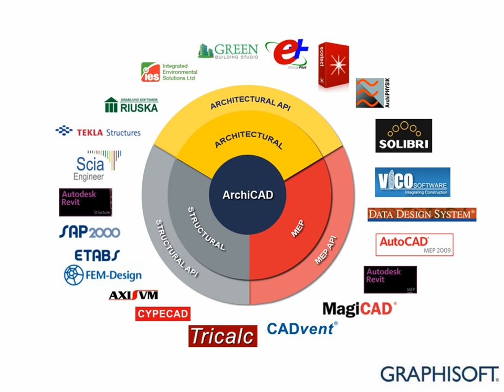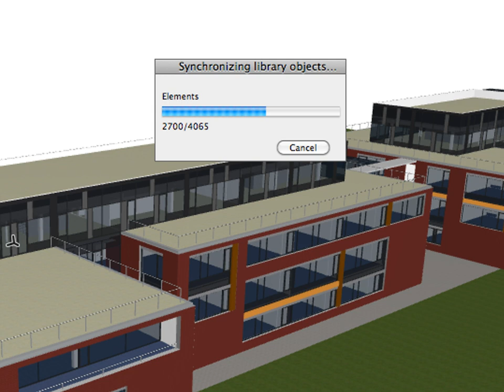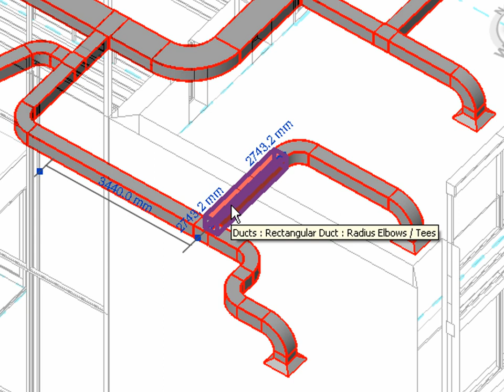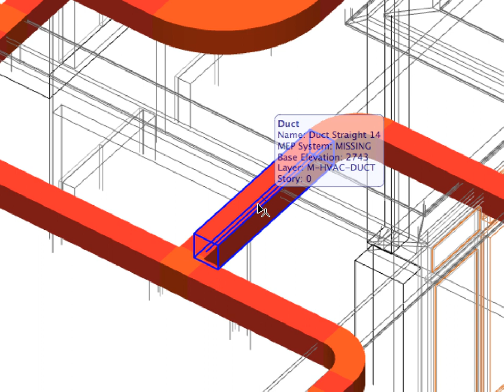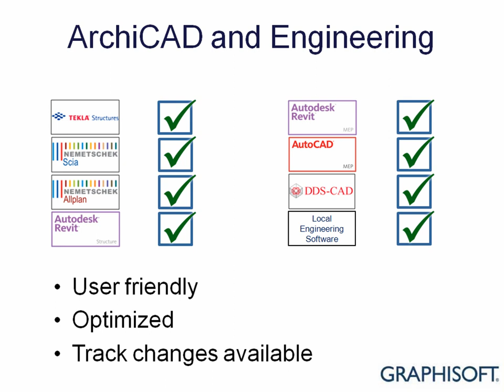ArchiCAD 14 New Features - Direct Link to Structural and MEP Applications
ArchiCAD 14 introduces workflow solutions that help bridge the different requirements for BIM models between architects and the various engineering disciplines of the AEC industry. ArchiCAD 14 also moves forward with developments to its revolutionary BIM Server based Teamwork solution, further optimizing the management of design teams working on shared BIM projects.

Direct Link to Structural and MEP Applications
IFC translators optimized for exporting model data to various structural and MEP applications - including Revit Structure and Revit MEP - offer best-in-class coordination workflow with leading engineering solutions worldwide.

Title project:
Darmstadtium, Wissenschafts- und Kongresszentrum Darmstadt, Germany
Architects:  fs-architekten Paul Schröder Architekt BDA and Chalabi architects & partners
Photo: Claus Graubner ©